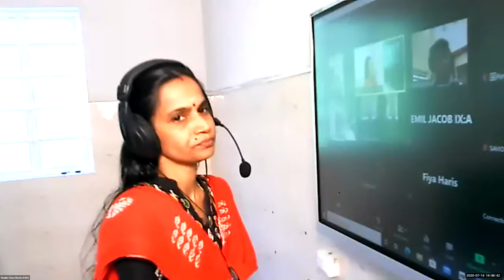Dr.Raju Davis International School | CLASS 9 MALAYALAM | 14-07-2020